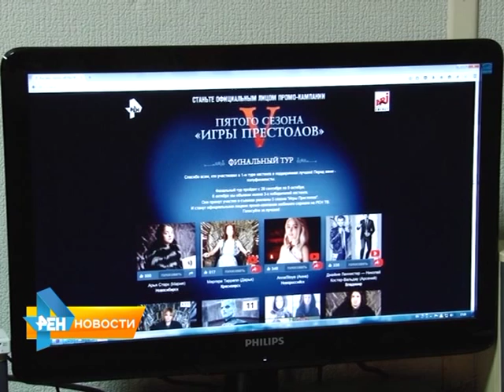На сайте РЕН ТВ продолжается голосование за лицо промо кампании "Игра Престолов"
Напомним, всероссийский кастинг двойников героев культовой киносаги прошел в Саратове 19 сентября. Проголосовать за понравившегося двойника можно было в течение недели. Материал вышел в эфир 30 сентября 2015 года.